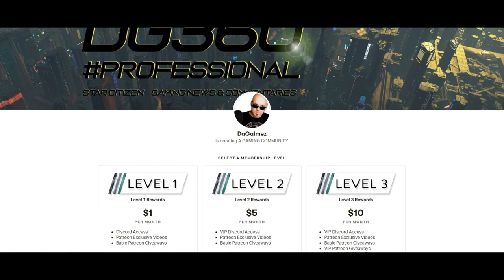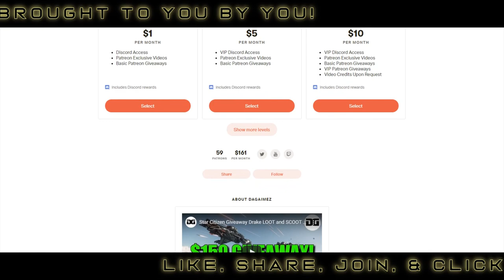HOW SMALL DOGS CAME TO BE ON EARTH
My neighbor's dog won't stop barking... SEND HELP ;)

If you appreciate my content and want continued content on the channel, please take time to consider becoming a Patron.